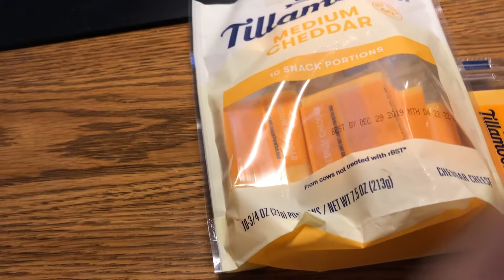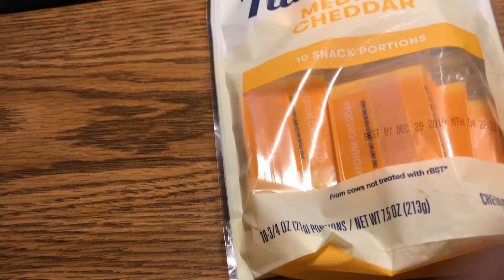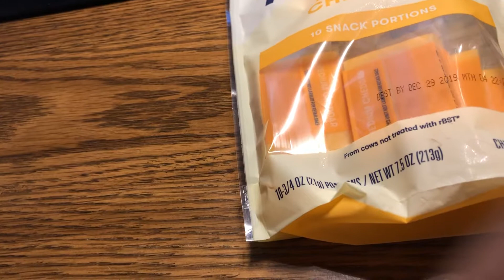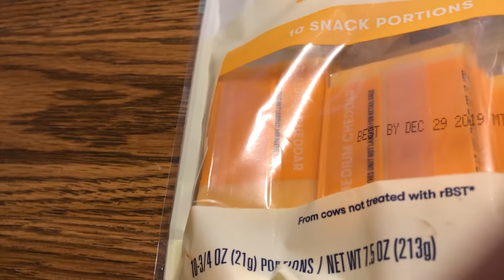Tillamook Medium Cheddar Cheese taste test